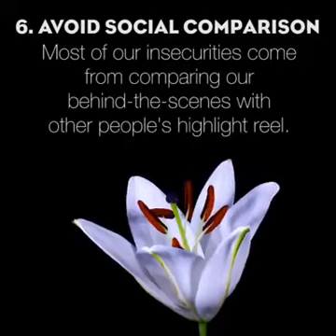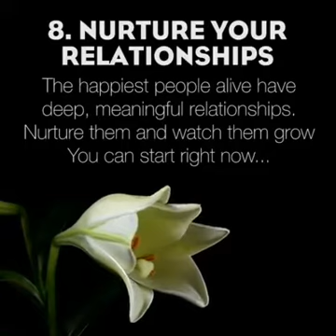25 March 2017